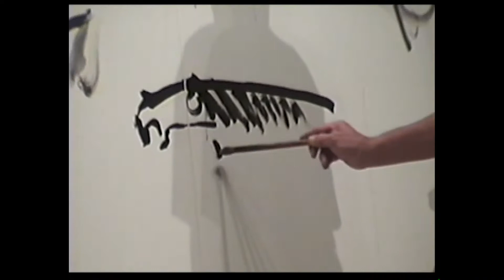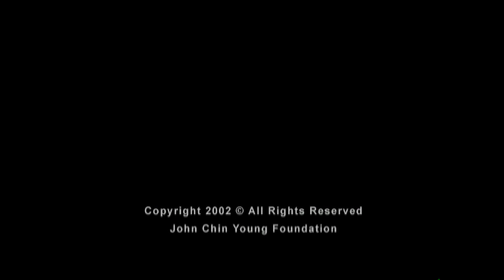John Young (1909–1997)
A tribute to John Young (1909–1997)
Funded by the John Chin Young Foundation

Special thanks to Roger Bellinger, Honolulu Academy of Arts, The Koa Gallery, University of Hawaiʻi at Mānoa

Camera/sound: Roger Bellinger
Write/edit/produce: Lynn B. Wilson
Executive producer: Deborah Young